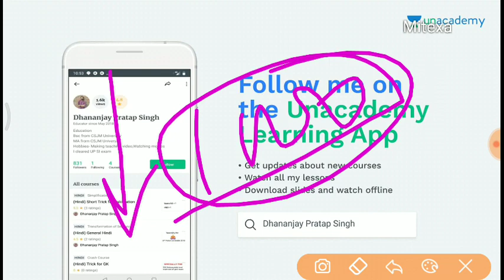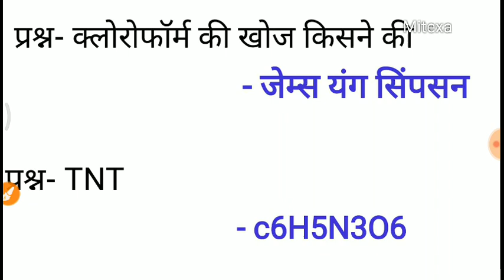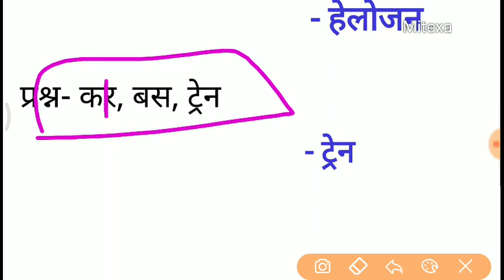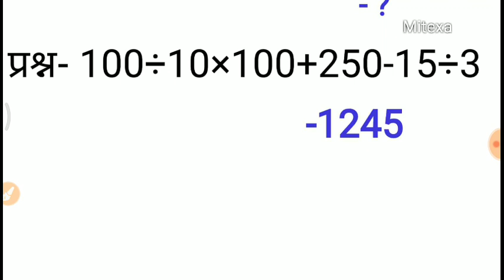1 november second shift Group D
आज रेलवे ग्रुप डी की परीक्षा में दूसरी पाली में पूछे गए सभी प्रश्नों को बताया गया है